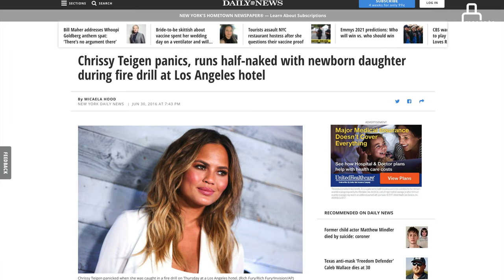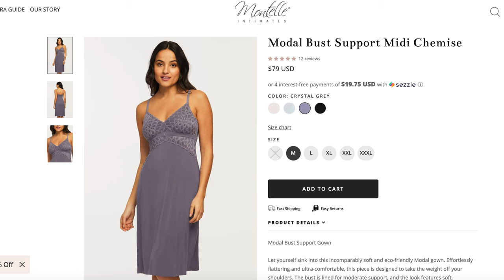TIPS FOR TRAVEL SLEEPWEAR! | Packing Presentable Pajama Sets, Nightgowns, & Loungewear For Women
Welcome back to Female Traveler Friday!

Also invited to the party: any men who want to learn tips for traveling with the women and daughters in their lives. This series will be posted in addition to tons of other travel videos that will be released along the way!

This week, I’m sharing my tips for sleepwear to bring when you travel based on my vast travel experiences.

I find that I’m most comfortable and confident while sleeping in a new place if I know that the sleepwear I’m wearing is both practical and presentable. I’d hate to someday have the fire alarm ring in my hotel overnight and show up in the parking lot in a less than flattering way!

What sleepwear do you typically bring on your trips?

Cheers and happy travels!

-Eliz
Means To Travel Founder

◆  Mentioned In Video:

Target Built In Bra Chemise

Amazon Built In Bra Nightgown

- GoPro Hero 7 Package

- Iphone X camera (new 2021 camera is iPhone 12 Pro)

How To Travel With Jewelry (5 Pro Tips!)  - Best Practices For Traveling With Jewelry & Watches

How I Changed My Travel Makeup Routine For Wearing A Face Mask | Makeup Tutorial For Mask Mandates

[Travel Tip Tuesday] How To Pack Shoes & Socks In Your Luggage - THE BEST Way Save Space In Your Bag

[Travel Tip Tuesday] Why You Should Have A Hanging Toiletry Bag For Travel!